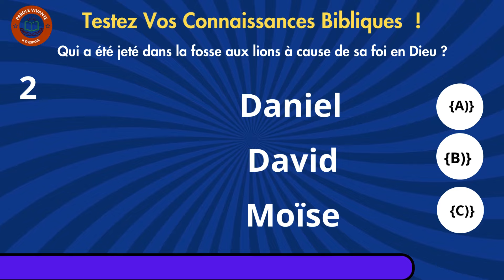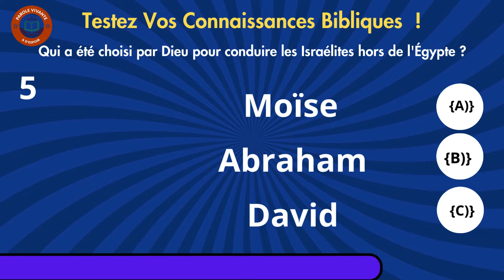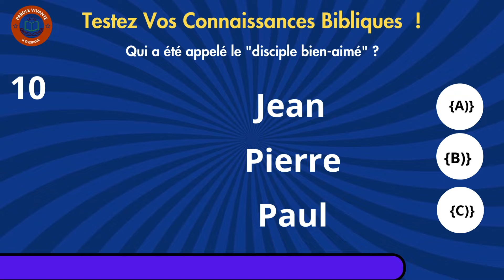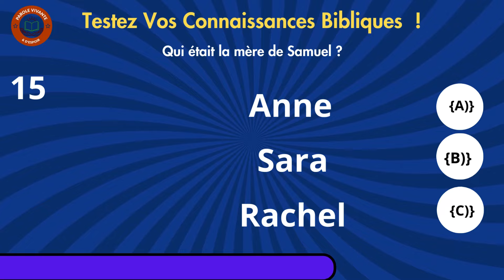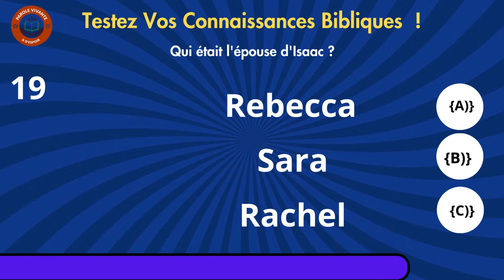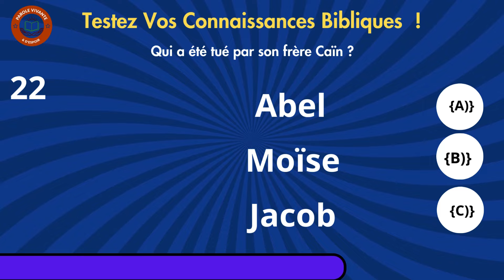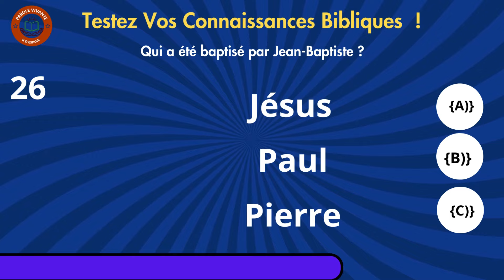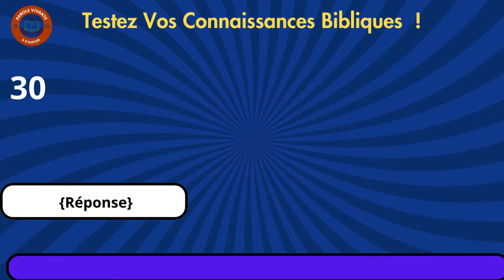LA BIBLE QUESTIONS REPONSES | QUIZ BIBLIQUE 2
Ce quiz comprend une sélection de versets bibliques célèbres conçus pour aider à la mémorisation et à la méditation des Écritures sacrées. Chaque question du quiz présente un verset biblique avec quatre réponses possibles, parmi lesquelles les participants doivent choisir celle qui correspond au verset présenté. Les questions abordent une variété de thèmes, notamment la foi, l'amour, la sagesse, la grâce et la promesse de Dieu.

Ces versets sont tirés de divers livres de la Bible, y compris les Psaumes, les Épîtres, les Évangiles et les Proverbes. Chaque verset est accompagné d'une référence biblique pour permettre aux participants de localiser facilement le passage dans leur propre Bible.

Ce quiz vise à encourager la lecture régulière et la méditation des Écritures saintes, ainsi qu'à faciliter la mémorisation des versets clés qui peuvent inspirer, guider et fortifier la foi chrétienne. En répondant aux questions, les participants ont l'opportunité de renforcer leur connaissance des Écritures et de nourrir leur relation spirituelle avec Dieu.

Mon nom est Jean Fritznel Petion et je vous souhaite la bienvenue sur ma chaine Youtube.   Cette chaine  a été créée dans le but de répondre au soupir d'une personne cherchant à adorer Dieu de tout son cœur.  Vous y retrouverez des études et des inspirations qui vous serviront pour vos temps de prières et de méditations.   Trop de gens passent pas des moments difficiles, des épreuves et des souffrances.  De la même manière que David utilisait sa harpe pour pour soulager Saül (1 Samuel 16:23), j'ai la conviction qu'une étude Biblique et inspirée  peut guérir un cœur et restaurer une âme.   Je prie donc qu'à travers ces études  vous puissiez être impactés, fortifiés et restaurés.  Sentez-vous libre de partager ces études.  Avec Amour,   Jean Fritznel, Pour la chaîne "Parole Vivante et d’espoir".